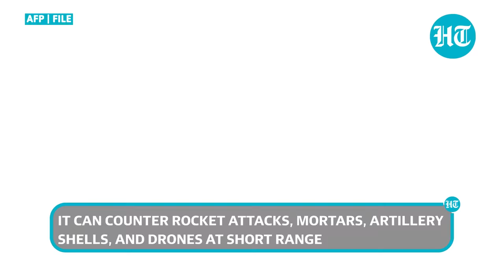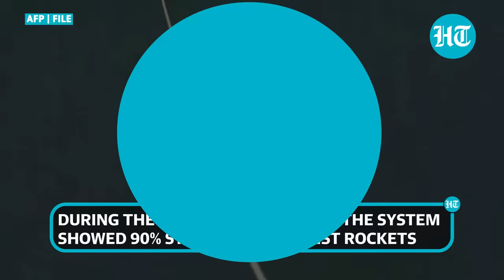Israel's Nearly Impenetrable Iron Dome Struggles To Stop Hamas' 5,000 Rockets | Watch What Happened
On the morning of October 7th, Israelis woke up to a war. Air raid sirens blared as Hama fired over 5,000 rockets in merely 20 minutes from the Gaza strip. This act jeopardised Israel's nearly impenetrable Iron Dome air defence system. Watch how Palestinian militant group outfoxed one of the most powerful weapons in the world.